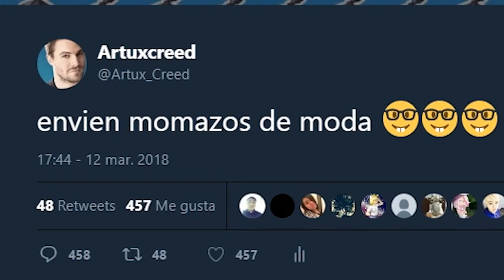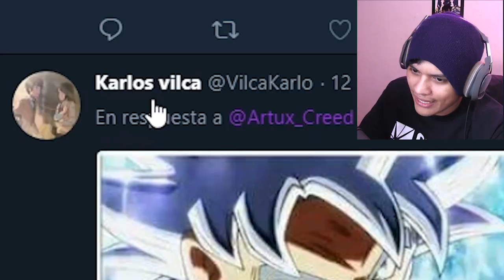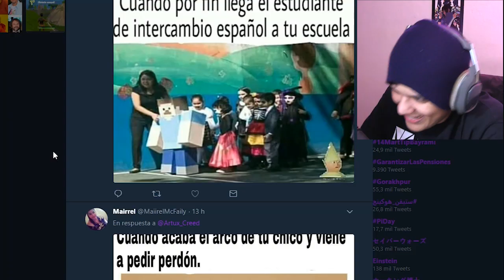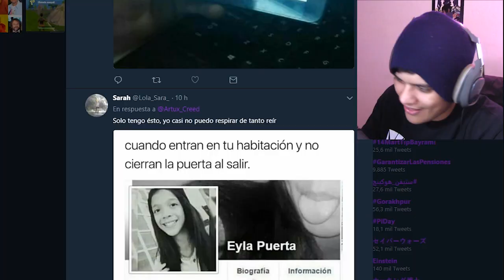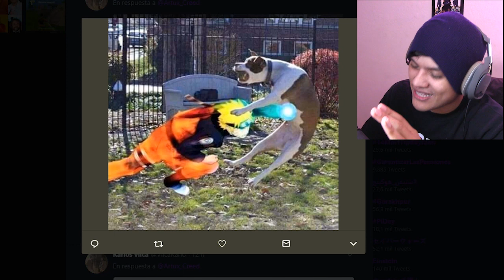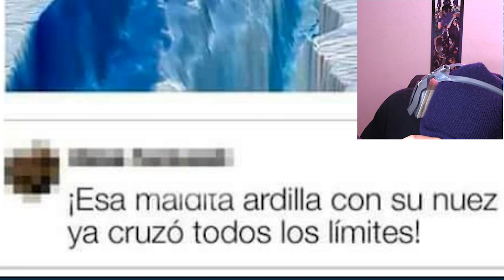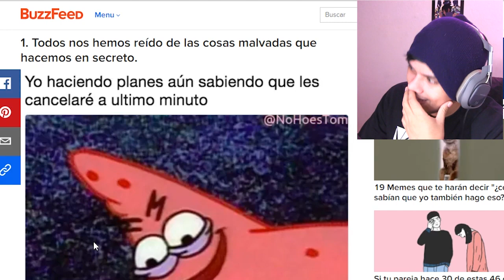TE TOLERO MEMES!! - MOMAZOS DEL MOMENTO??